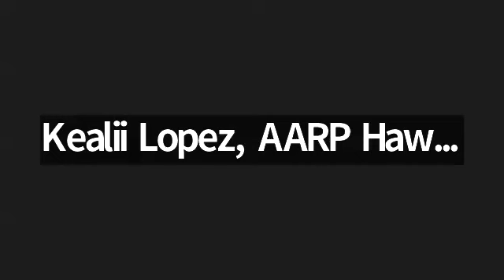Hawaii Retirement Savings Program Board Meeting - June 27, 2023